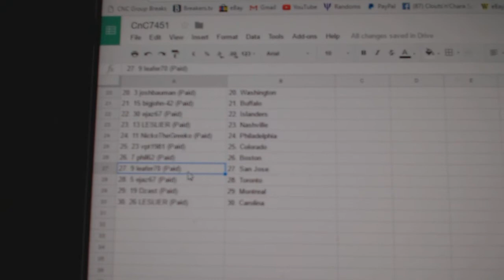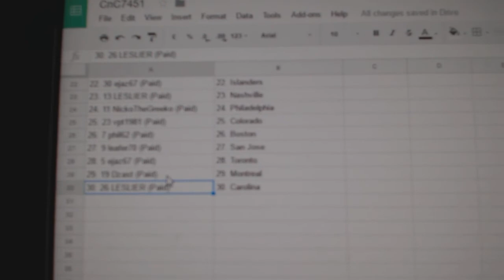Team Randoms - C&C GB #7451